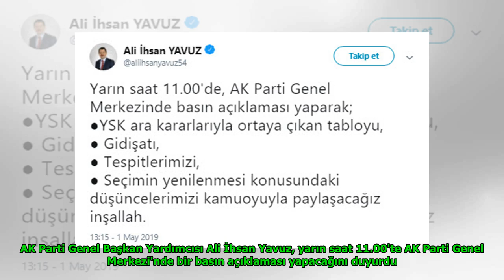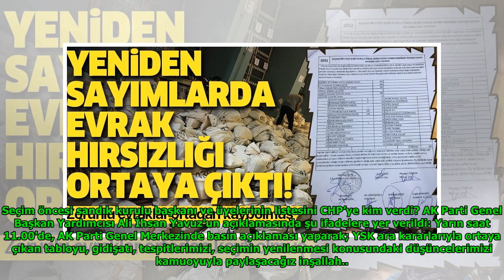AK Parti'den İstanbul seçimleriyle ilgili açıklama: Yarın saat 11.00'de... DuckNews TV